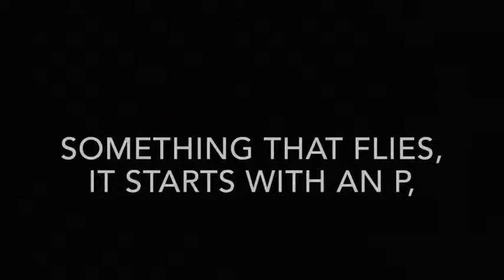SURPRISE FOR MY SISTER!!! (SNOWFLAKE)